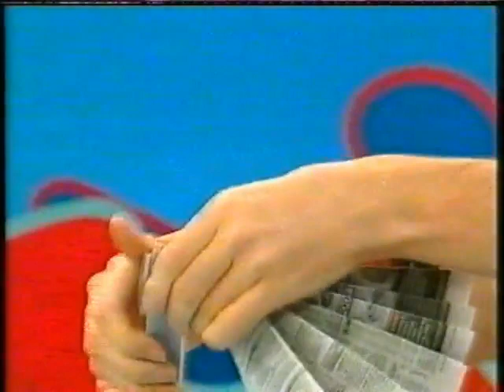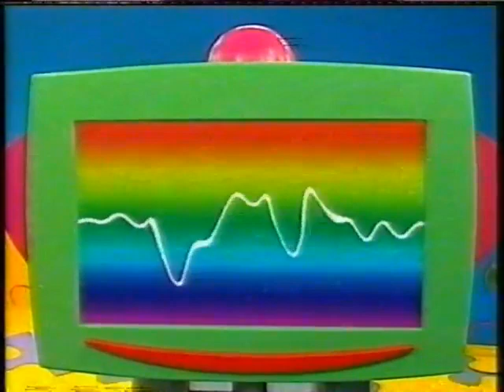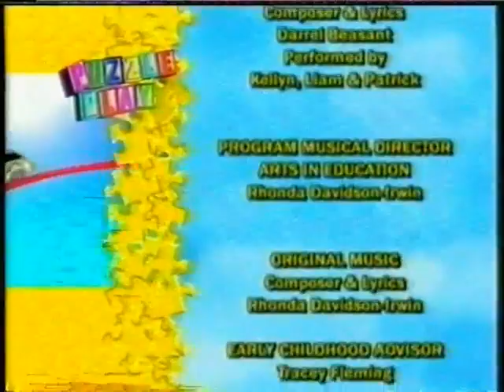Puzzle Play- Episode 69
Episode 69 of Puzzle Play, titled Dance. I do not own this. Enjoy.